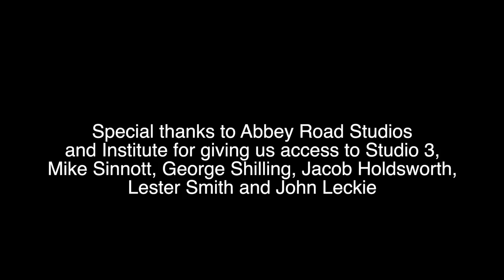John Leckie producer interview at Abbey Road, Studio 3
John Leckie talks about Abbey Road Studio 3 in front of an invited audience with George Shilling asking the questions.

John Leckie started work at Abbey Road Studio in 1970 and in this video he tells the story of how he got his break there and chats about many recording and production related subjects infant of an invited RecordProduction.com audience late October 2018.

Special thanks to all at Abbey Road Studios and Institute, Mike Sinnott, Jacob Holdsworth, George Shilling and everyone that helped.
for 500 more producer and studio features.